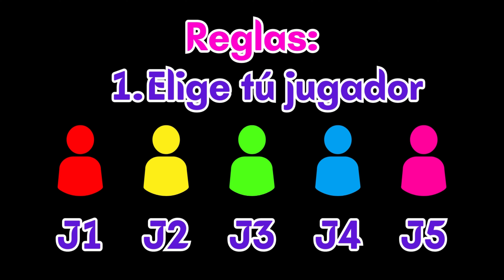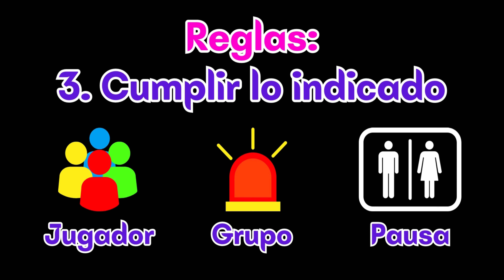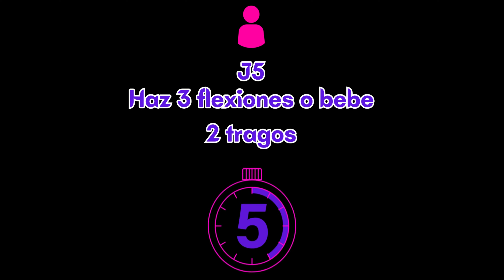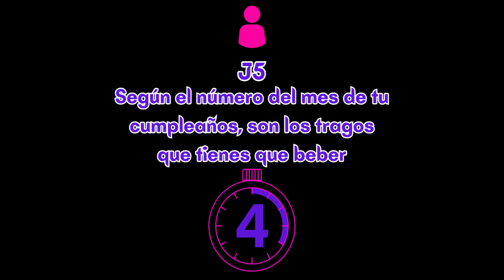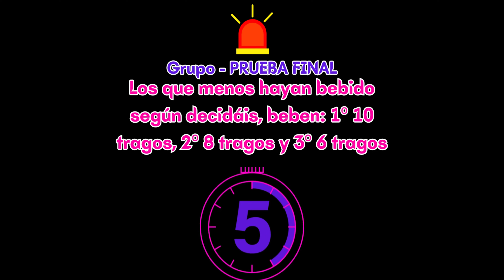JUEGO PARA LA PREFIESTA | ¡Jugar y disfrutar! | JUEGO TRAGOS | ebriuX | 1#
¡Hola comunidad de ebriuX! Ser todos bienvenidos en este juego de tragos ¿conseguiréis seguir en buen estado cuando finalice el juego?

Dejar todos vuestros comentarios de sugerencias para futuros videos y no dudéis en volver siempre que sea necesario. Recordar, como dijo el tío de Spiderman !Un gran poder, conlleva una gran responsabilidad!